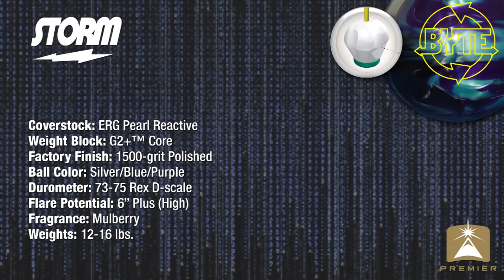Storm Byte Bowling Ball by Scott Widmer, BuddiesProShop.com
Storm Byte Bowling Ball -

Storm Byte Bowling Ball - Storm Reign On Bowling Ball - This video features .

Storm Zero Gravity Bowling Ball -

Storm Pitch Black Bowling Ball: This video features Scott Widmer, Storm staff member, throwing the Storm Pitch Black .

Storm IQ Tour Fusion Bowling Ball -